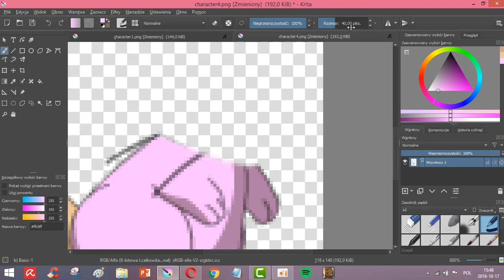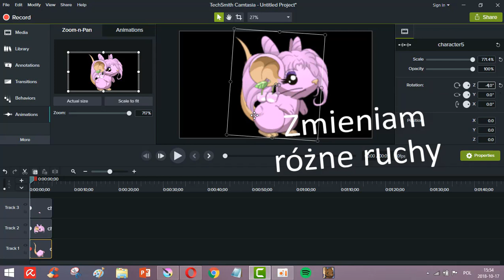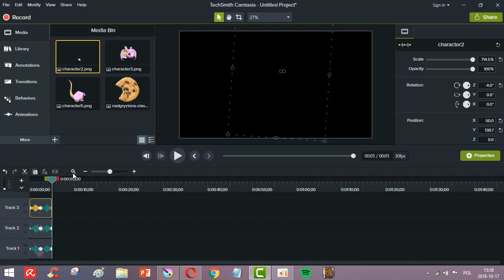Jak robię animacje myszki w camsiasia studio 9? | Rozalia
Hmmm..
Snap : m.strzeszewska1
I chyba tyle  :3